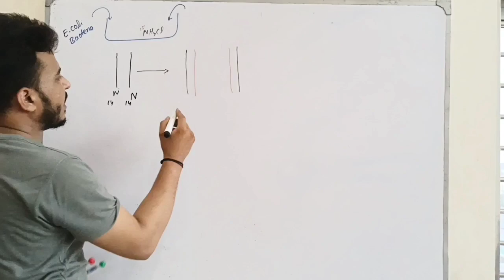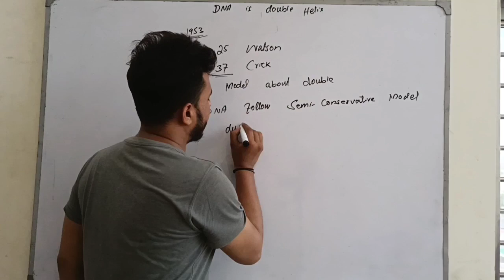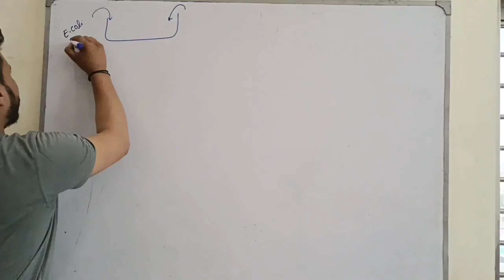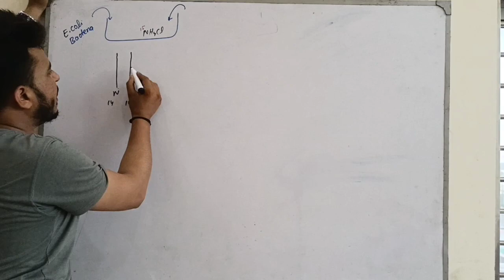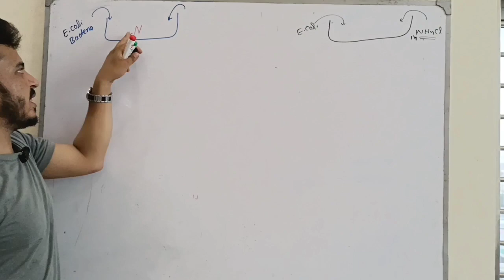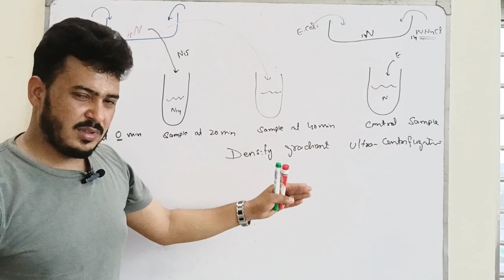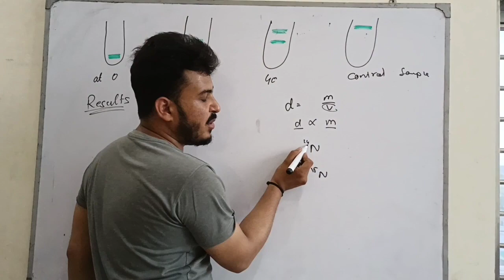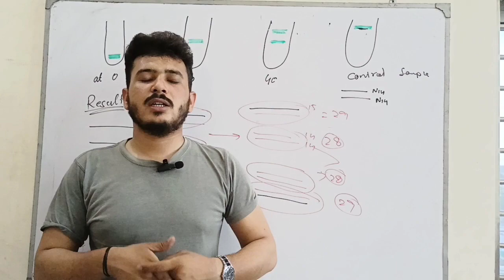Stahl and Meselson experiment| Stahl experiment class 12| Semiconservative model of DNA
Aoa! MY name Is Ehsan and welcome to Deep concepts and Biology!
Today in this lecture we are going to learn about Stahl and Meselson experiment on E.coli to confirm to semi conservative model of DNA replication. The model was proposed by Watson and crick in 1953 and later on confirmed by Stahl and Meselson in 1958 via an experiment called Stahl and Meselson experiment. The experiment is based on density gradient ultra centrifugation technique. Later on stahl and Meselson were awarded with Noble Prize for this amazing experiment.

About:__________________________
Name: Ehsanullah
University: Graduated from Quaid e azam university Islamabad, Pakistan